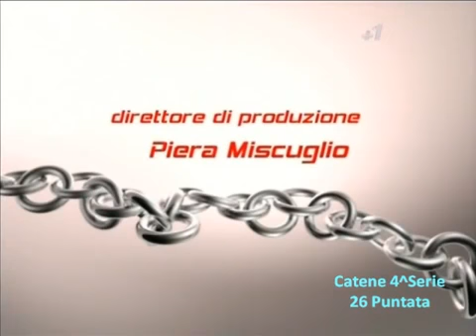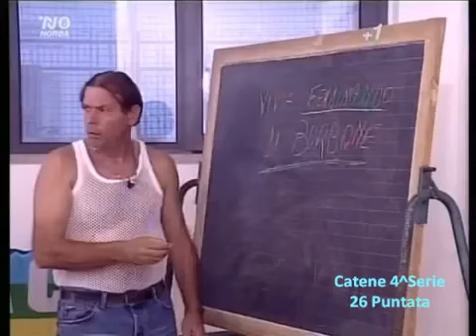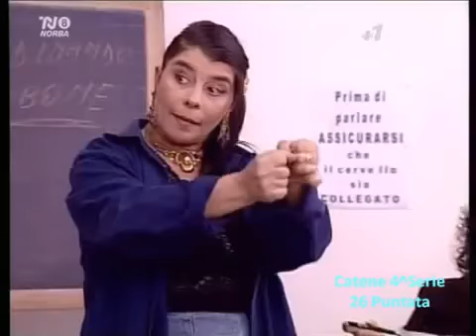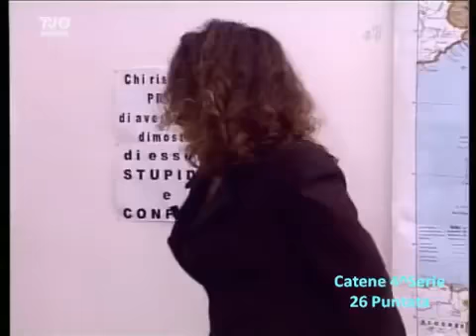Catene 4 puntata 26